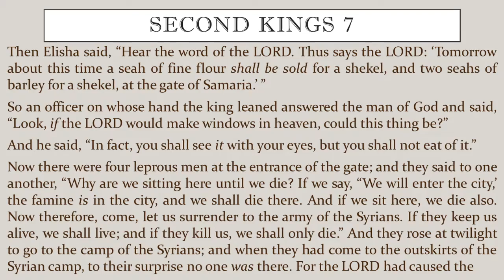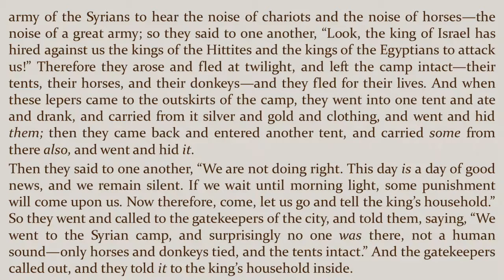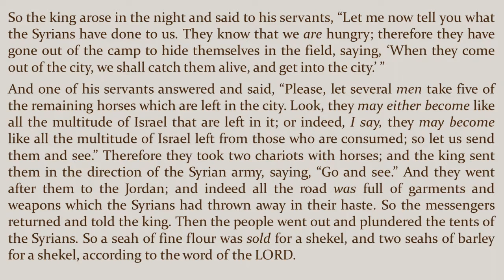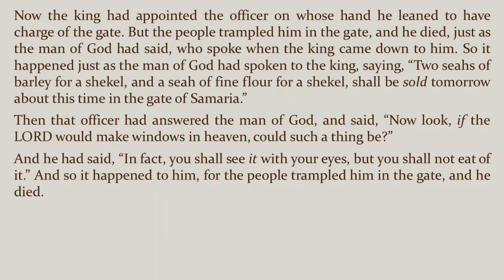Second Kings 7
Introducing and reading Second Kings chapter 7.